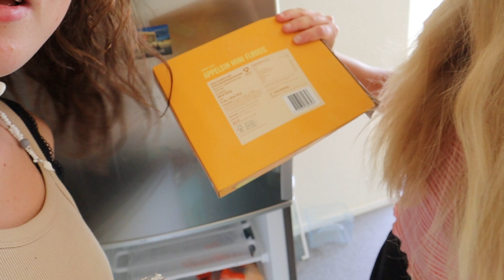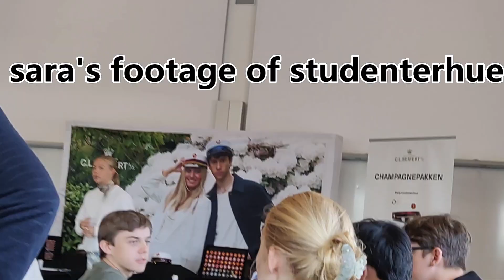i went to danish school as a random norwegian (and got friends for life)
i talked to some people on the beach and it ended with a week living with a christian group:) it was such a nice week and i'll keep it in my heart forever! this is the day i went to danish school for the first time:)